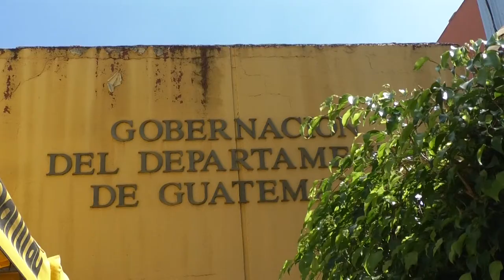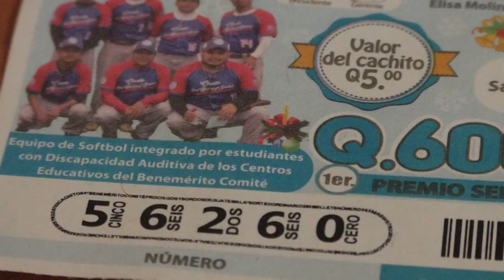Gobernación Departamental entrega donaciones a 6 organizaciones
Por sexta ocasión la Gobernación Departamental de Guatemala, a cargo de Iván Díaz López, hizo entrega de donaciones en efectivo y en especie a 6 organizaciones encargadas de la atención integral de la población guatemalteca.

El monto de las entregas asciende a Q95 mil 100. De estos 78 mil fueron en efectivo y el resto corresponde a un vehículo con valor de Q17 mil 100.

La acción se realiza con base a las normas legales que rigen el actuar de los Gobernadores Departamentales, entre estás el Decreto No. 1610 del Congreso de la Republica, sobre las “Disposiciones para efectuar Promociones Comerciales e Industriales”.

La normativa plantea que después de 6 meses las empresas deben liquidar ante gobernación departamental los servicios de los eventos comerciales que organizan, como sorteos.

La misma ley faculta al gobernador departamental para enviar a las fundaciones de todo el territorio nacional, en calidad de donativo, todo aquello que no haya sido entregado por concepto de sorteos.

Con ello la gobernación departamental de Guatemala benefició a la “Asociación Ayúdame a Escuchar”, “Asociación de Desarrollo Integral Girasol”, “Asociación de Madres Desamparadas y Hogar San José de la Montaña”, “Asociación de Viudas de Pilotos”, “Asociación del Niño por Niño (Anini)” y Fundación Remar.

El gobernador comentó que durante el año se han entregado no menos de un millón de quetzales a las fundaciones que a través su labor han mejorado la calidad de vida de las personas que atienden.